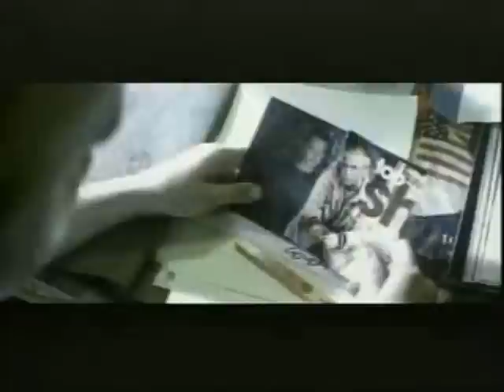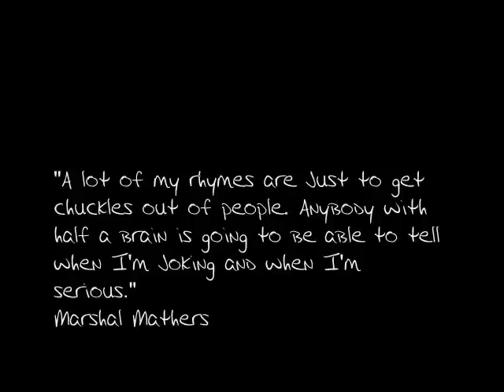Eminem - No Apologies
This is my second eminem music video. This is one of my favourite eminem songs because of how lyrical the song is and how he explains that hes not sorry for certain things hes done.

Created By AD4M 2K7 Copyright.

Verse 1:

In my mind I'ma fighter, my heart's a lighter
My soul is the fluid, my flow sparks it right up
An arsenic writer, author with arthritis
Carpal tunnel, Marshall with start shit-itis
Hardheaded and hotheaded, bullheaded and pigheaded
Dick-headed, a prick, a big headache - I'm sick
Quick-witted, for every lyric spitted,
There are six critics who wait for me to slip with it
So quick, this dynamite stick, bury the wick,
It's gonna explode any minute - some lunatic lit it,
And it's not Nelly, do not tell me to stop yelling
When I stop selling I'll quit so, stop dwelling
I am not failing, you f**kers are not ready,
'Cause I got jelly like (Beyonce's) pot belly
This is destiny, yes money, I'm off running
So get off me, I'm not slowing or softening

Chorus:

No apologies, nah suckers I'm not sorry,
You can all sue me, y'all could be the cause of me
No apologies, y'all feelin' the force of me,
No remorse for me, like there was no recourse for me
No apologies, I'm not even acknowledging you at all,
'till I get a call that God's coming
No apologies, laugh f**kers it's all funny
I could spit in your face while you're standing across from me,
No apologies

Verse 2:

My head hits the pillow, a weepin' willow
I can't sleep, a pain so deep it bellows
But these cellos help just to keep me mellow
Hands on my head, touch knees to elbows
I'm hunched over, emotion just flows over
These cold shoulders are both frozen, you don't know me
I keep sayin' it - I can't stress it enough,
So keep playin' it and stand next to the subs
I choke mics like asphyxiation,
While I'm strangling my own throat and masturbatin' (ha-ha)
F**k yeah, I'm a basket case and I mastered this rap shit,
'till my ass gets wasted, 'till my assassination,

'till I'm slain cause of some fag's infatuation
44 mag - a fascination, a taste for disaster,
And if that's the case then..

Chorus:

No apologies

Verse 3:

This song isn't for you it's for me - A true mc,
It's what he'll do just to see if he still has it
And if his skills mastered,
He's able to spill raps long after he's killed, that's a real MC
Got you feelin' me, whether willing or unwillingly,
You still agree, as long as there's still this hunger and will in me,
Then expect a longer life expectancy
I'd be a savage beast if I ain't have this outlet to salvage me
Inside, I'd be exploding soaked in self-loathing and mourning,
So I'm warning you, don't coax me
It's silly, I'm really a sheep in wolf's clothing,
Who only reacts when he gets pushed, don't be fooled
The press blows up this whole thing - it's stupid,
They don't know cause they don't see that I'm wounded,
All they did was ballooned it
I'm sick of talking 'bout these tattoos Cartoon did,
That's why I tuned it out, I'm sick of dukin'
And they can suck my dick while I'm pukin',
And you too you can..

Outro: [X2]

..Expect no sympathy from me, I'm an mc,
This is how I'm supposed to be
Cold as a G, my heart's frozen it don't even beat
So expect no apologies